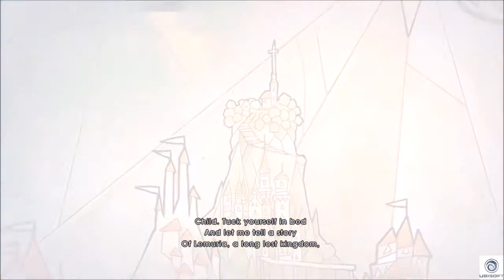Child of Light - the first 15 minutes (PS4)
[Apologies for the lack of audio during gameplay - it appears to be by design, seeing as the intro cutscene has audio. I've tested by making other CoL clips and the same thing happens.]

The first fifteen minutes of gorgeous new Ubisoft platformer/rpg hybrid Child of Light. Playstation 4 version. Enjoy.